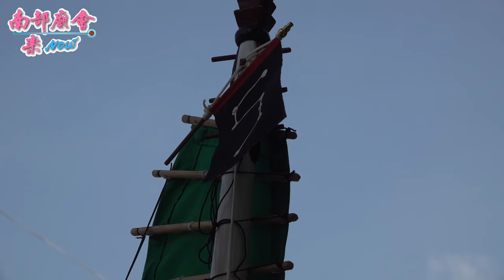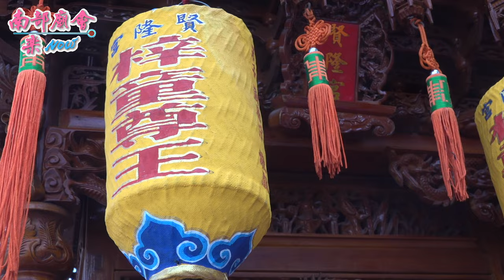01/31日 【今年的第一艘王船，縮小版！ 東永福號 】 屏東 萬巒佳和賢隆宮賢修堂​ 永祀王船文化季